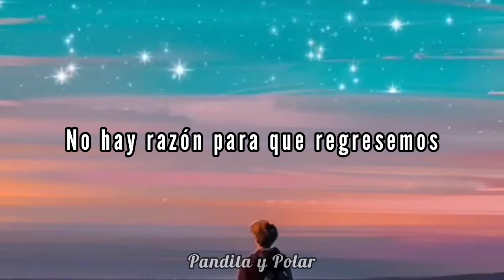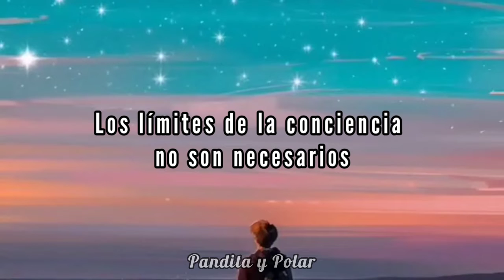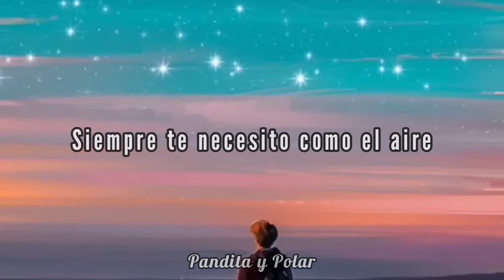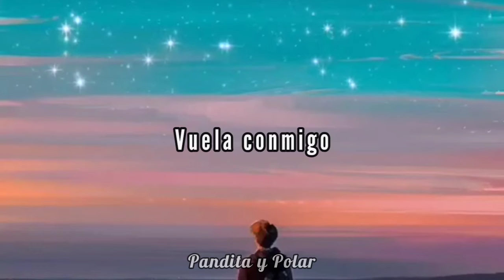Улетай (Uletay) - Jay Leemo (Dj Geny Tur & Techno Project remix) sub español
Artista: Jay Leemo (Dj Geny Tur & Techno Project remix)
Canción: Улетай (Uletay)